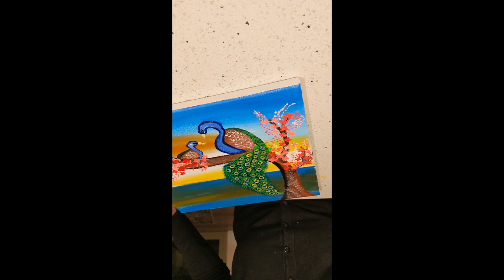Peacock Canvas Painting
My childhood is very much connected to peacock. My parent's home where i was born and brought is a bungalow surrounded by lush greenery, variety of animals, birds etc. So peacock is one of them. Peacock used to be my morning alarm. I used to feed them, so their is still love and connection.

This Peacock painting is dedicated to my childhood.

Requirement:
1. Stretch canvas
2. Oil colors
3. Brushes
4. Shooting Gears